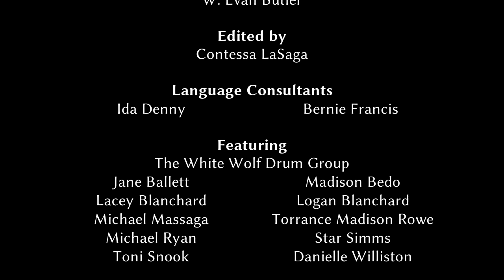NVMLP - Level 1.1 Video 05 - Inanimate Numbers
This video continues the theme of numbers, this time by teaching you how to count inanimate objects.